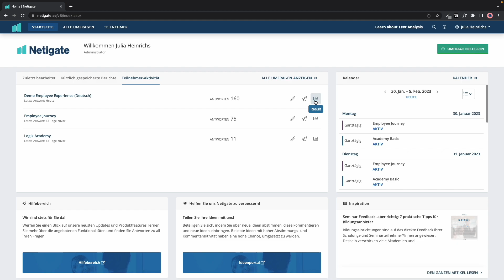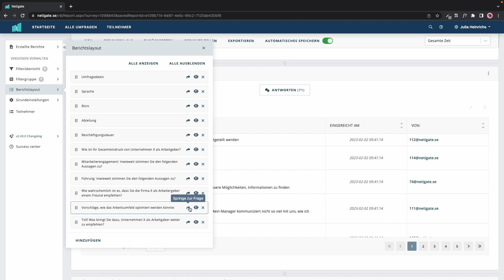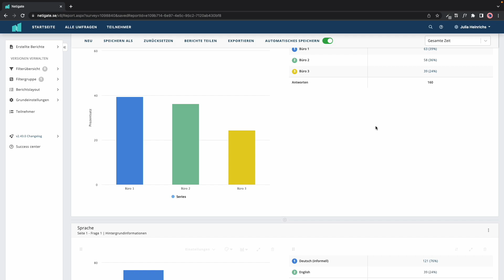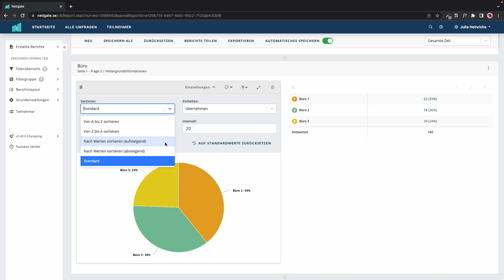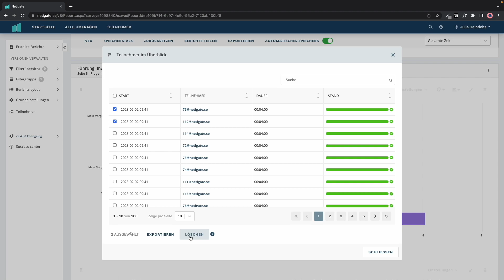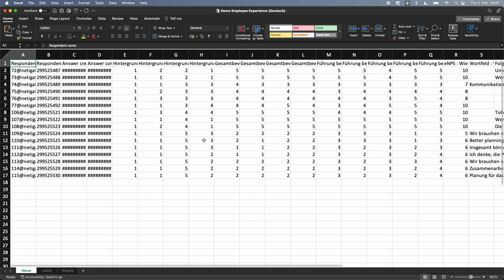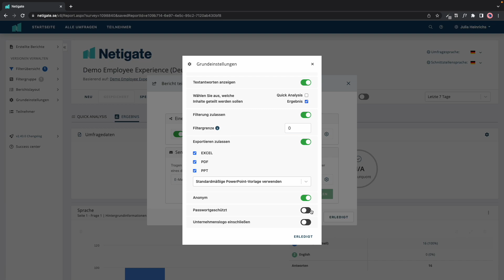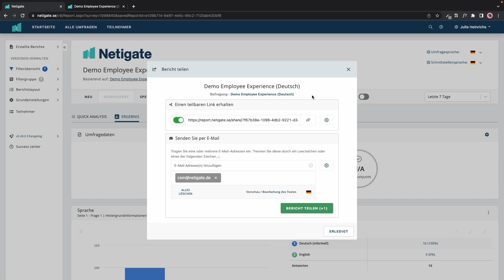Netigate Academy Basic: Umfragen analysieren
Welche Möglichkeiten bietet das Netigate Reporting? Wie kann ich meine Ergebnisse auswerten? Wir zeigen es dir in diesem Video!